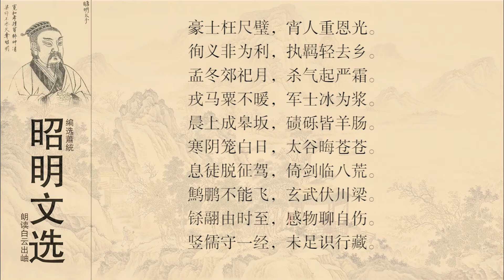昭明文选 江淹 杂体三十首 29鲍照 戎行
《鲍参军照戎行》是诗人江淹写的一首五言诗，诗中豪士的思想行为体现了鲍照的理想和抱负。